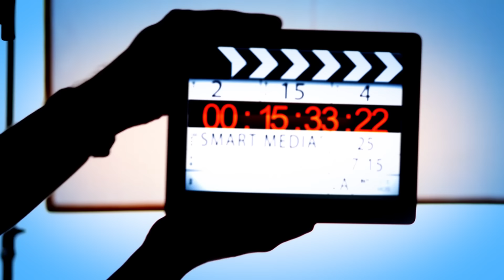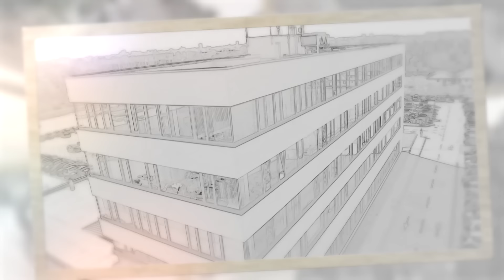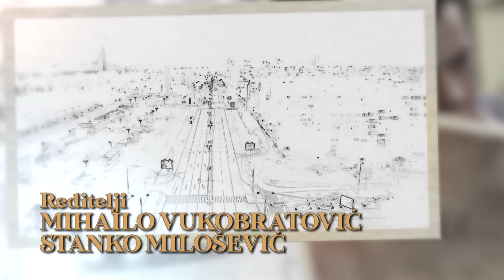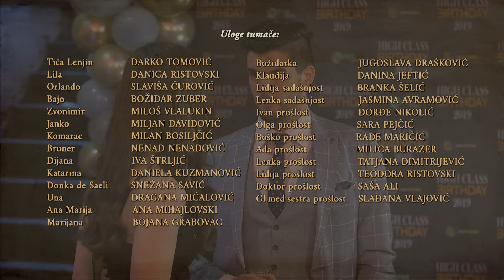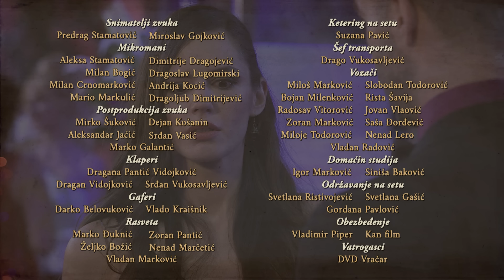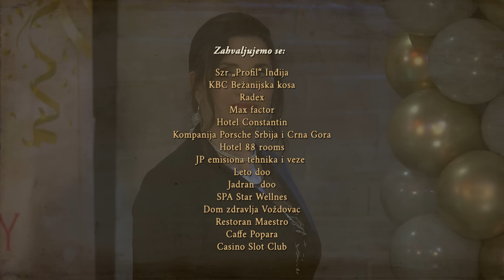Igra sudbine | Sezona 01 | Epizoda 30 (domaća serija)